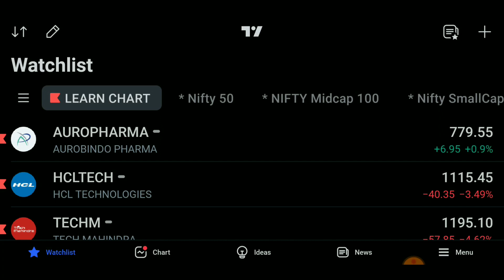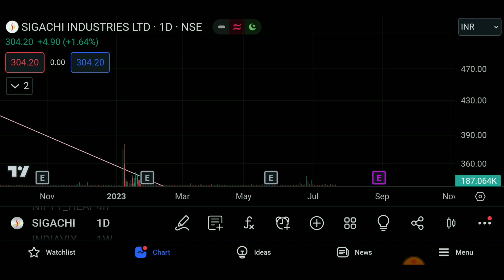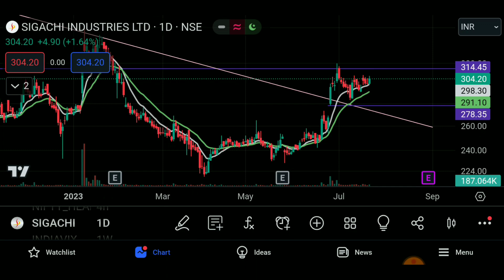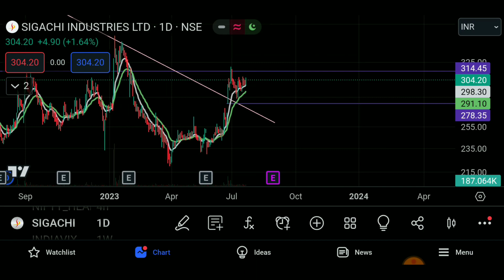Sigachi industries Share Q1 Results Analysis Target 2025 Update - Fairchem Saurabh Mukherjea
Sigachi industries Share latest news today Update Target 2025 🔥
Sigachi industries Share latest news today ! Sigachi share Target 2025 ! Sigachi  Q4 results 🙏
Sigachi industries Share latest news
Sigachi industries Share price target
Sigachi industries Share Breakout
Microcap Breakout Stock Today 🔥
Sigachi Industries Limited Share Price Today, Stock Price ... - NSE
Sigachi Industries Limited Share Price Today, Live NSE Stock Price: Get the latest Sigachi Industries Limited news, company updates, quotes, offers,
Thanks a lot Vivek singhal sir for helping via Paid Course.
In this Video i solved this queries:
.sigachi industries share analysis

. sigachi industries share news today .

_ sigachi industries share

_ sigachi industries stock

_ Sigachi industries stock analysis
 sigachi industries share

_ sigachi industries result

sigachi industries
sigachi share latest news
sigachi news today
sigachi latest news
sigachi industries latest news
sigachi industries share
sigachi result
sigachi concall
sigachi share analysis
sigachi industries analysis,
sigachi fundamental analysis
sigachi share fundamental analysis
sigachi industries business model
why sigachi share price falling
sigachi industries management
sigachi industries news today
sigachi q2 results 2023
sigachi industries review
sigachi industries today news
— sigachi industries fundamental